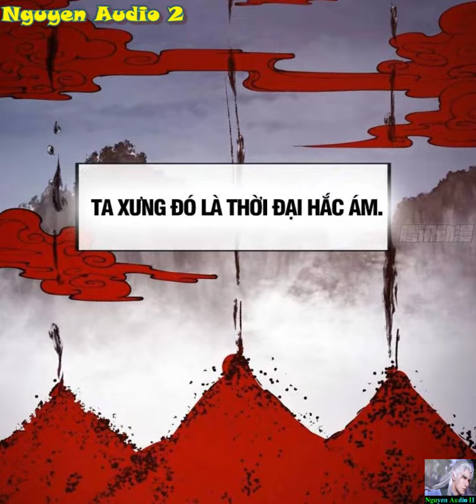Ta Có Một Sơn Trại Tập 587|Chuyển kiếp đến loạn thế xây dựng sơn trại mạnh nhất